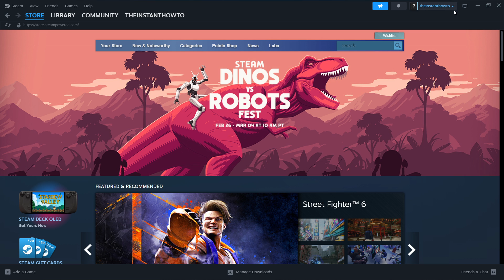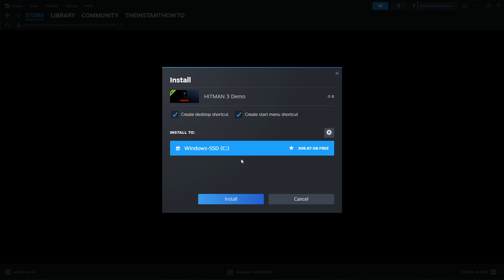How To DOWNLOAD Hitman 3 On PC/Laptop (2026)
In this video, I will show you how to download Hitman 3 on PC/Laptop in 2026. This is a quick and easy tutorial on downloading Hitman 3 to your computer from Steam.

In case you've been wondering how to download and install Hitman 3, this is the video for you!